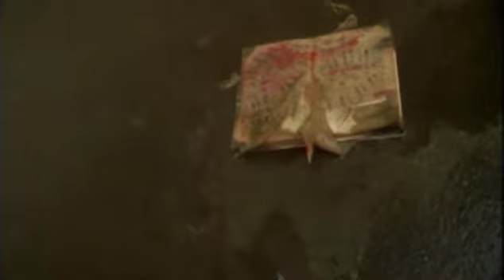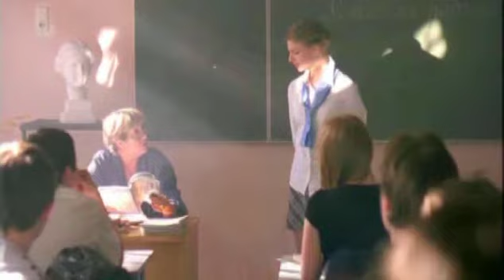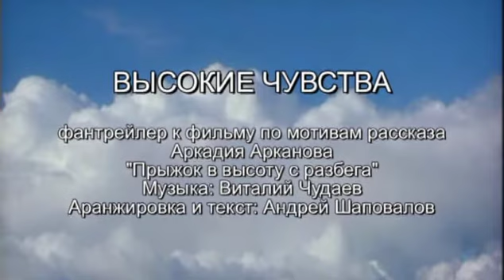Высокие чувства (А и Б)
Аранжировка, текст, рабочий вокал: Андрей Шаповалов